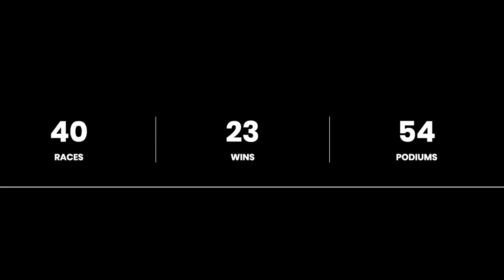How Methods to Winning was formed.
Methods to Winning Principle Charon Smith aka God Bless, sit down with me as we go through some of our favorite memories forming M2W and our last race season.